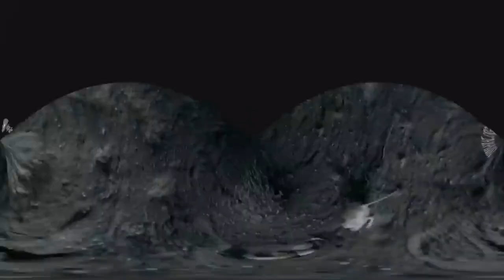100 Craziest Animal Fights of All Time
Welcome to the ultimate animal showdown! "100 Craziest Animal Fights of All Time" is an incredible compilation of the wildest and most intense animal battles ever captured on film. From the African savannah to the depths of the ocean, witness the most unexpected and jaw-dropping confrontations between some of the most fearsome predators and prey in the animal kingdom.
This video takes you on a thrilling journey of discovery, exploring the incredible variety of behaviors and tactics that animals use to survive in the wild. From the speed and agility of big cats to the strength and cunning of reptiles, each fight is a unique and incredible display of nature's raw power.

With stunning footage and expert commentary, you'll gain a new appreciation for the remarkable creatures that share our planet. But be warned: these fights are not for the faint of heart! So buckle up, and get ready for the ride of a lifetime as we count down the 100 Craziest Animal Fights of All Time.